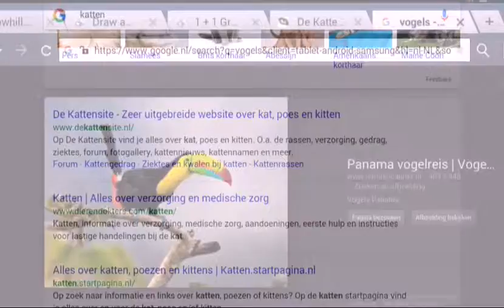Poezen en vogels aááh